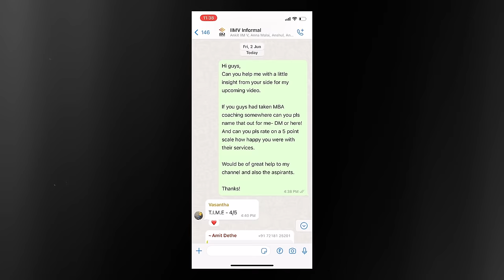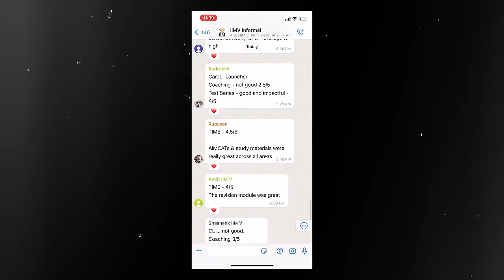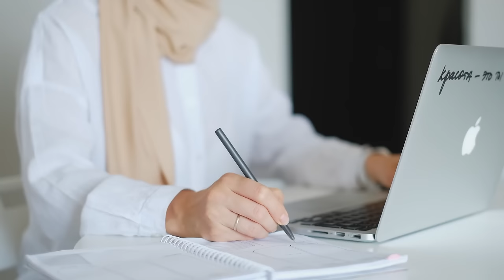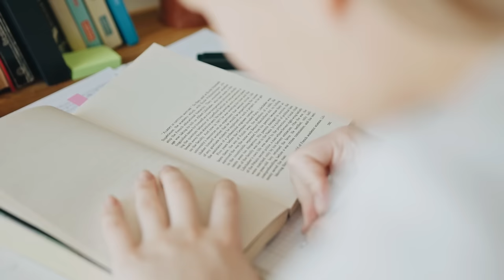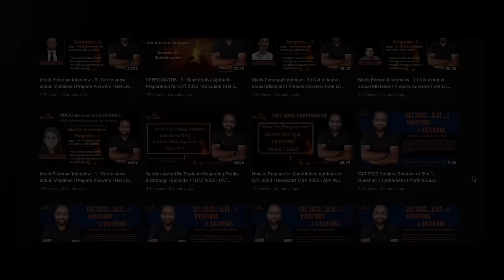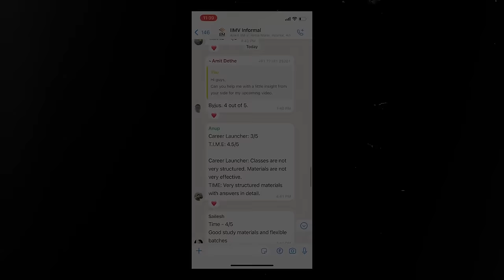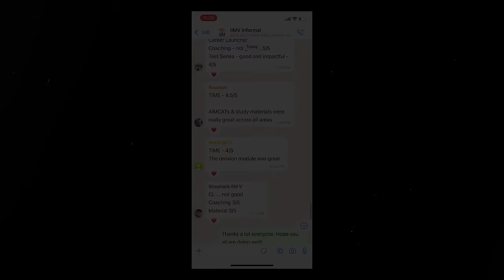Top 5 MBA COACHING Institutes in India | HONEST CATPreparation & CAT2023 coaching Ranking!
India's Top 5 MBA COACHING Institutes | HONEST CAT Preparation Online & Offline coaching Ranking!

Welcome to The IIM Guy channel.

Are you aspiring to pursue an MBA and reach new heights in your professional career? Look no further!

This question is often asked - which is the best MBA coaching to join? Or should I join online or offline coaching? If you are looking for the best CAT coaching online or offline, this survey's results will surely be of help to you.

0:00 Top 5 MBA Coaching Institutes
4:50 Coaching-1
6:00 Coaching-2
7:20 Coaching-3
8:50 Coaching-4
9:40 Coaching-5